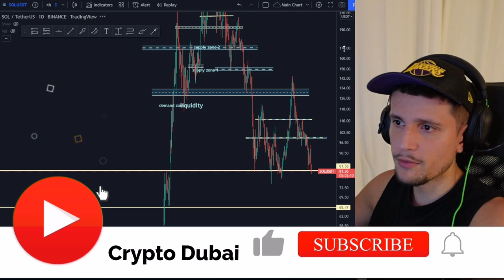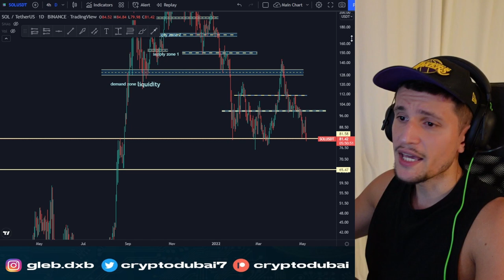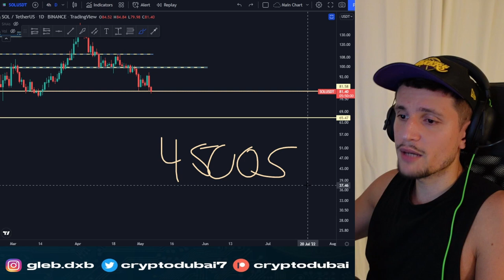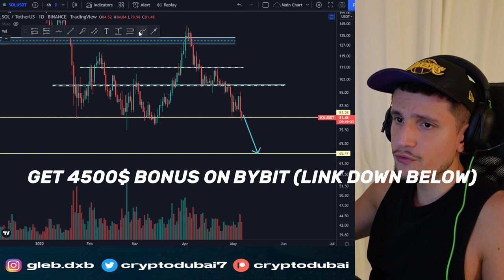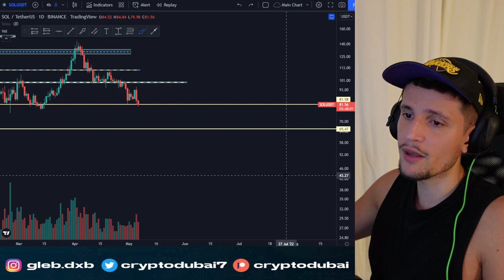Solana EMERGENCY UPDATE!! (price prediction)